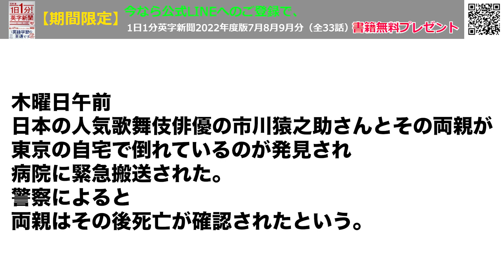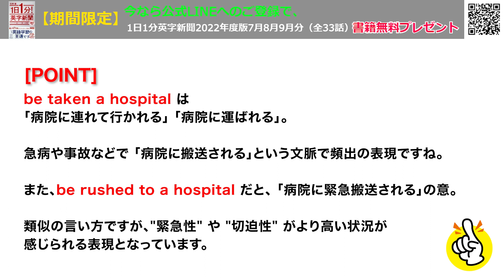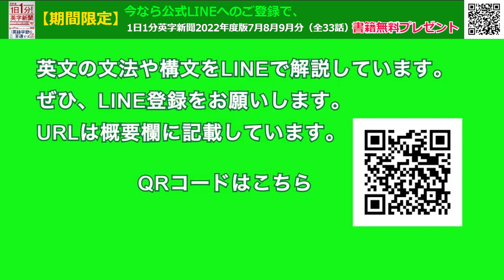【歌舞伎役者の市川猿之助さんと両親、病院に搬送】Kabuki Actor Ichikawa Ennosuke and Parents…2023年5月19日 毎日１分！英字新聞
今朝早く、一部週刊誌 WEB 版で、セクハラ・パワハラ疑惑が報じられた猿之助さん。
今回の事件とは無関係と考える方が不自然ですね。
半沢直樹や鎌倉殿での演技は本当に迫力がありました。
これからも活躍が期待されていただけに残念です。

一度も留学経験なし、海外渡航経験なしで英語ペラペラが増えている理由・・
毎日１分！英字新聞をネイティブ音声で聞く　→

（裏）週間天気予報では雨マークは当初ついてなかったですが、午後からすごい雨です・・・